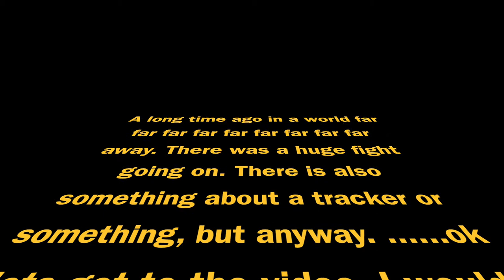Sofia StopMotion - TVSB Summer Camp